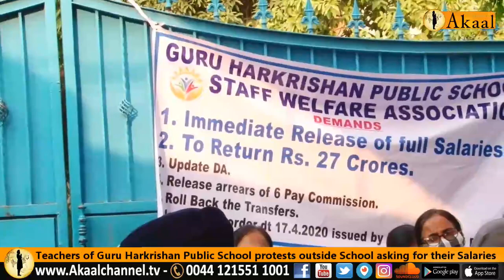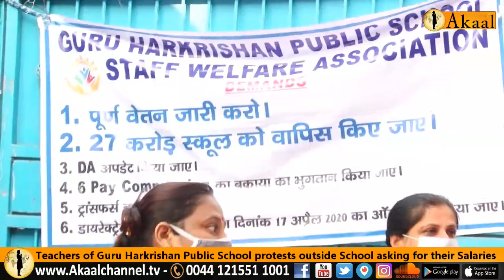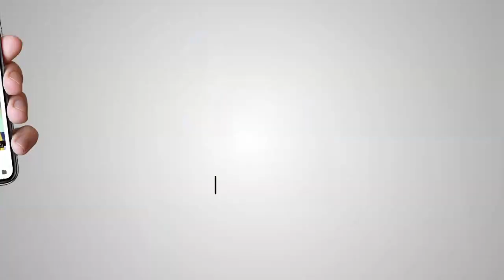ਗੋਲਕਾਂ ਮਾਲੋਮਾਲ ਪਰ ਟੀਚਰਾਂ ਦਾ ਬੁਰਾ ਹਾਲ,GHPS ਦੀਆਂ Teachers ਧਰਨੇ ਤੇ,ਨਹੀਂ ਮਿਲੀਆਂ ਕਈਂ ਮਹੀਨਿਆਂ ਤੋਂ ਤਨਖਵਾਹਾਂ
Teachers of Guru Harkrishan Public School protests outside School asking for their Salaries